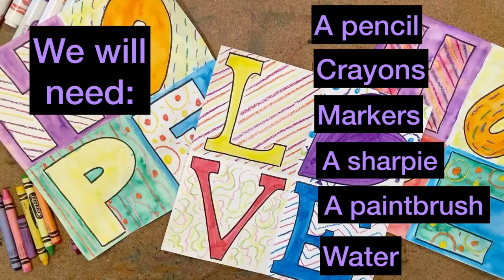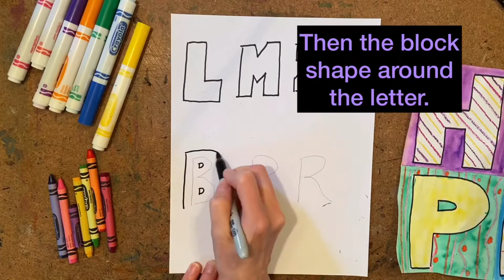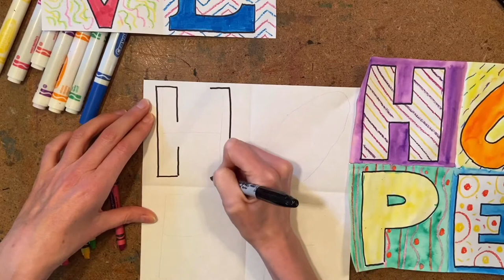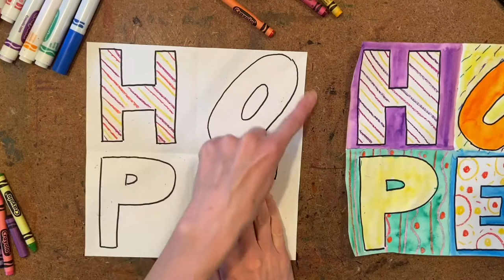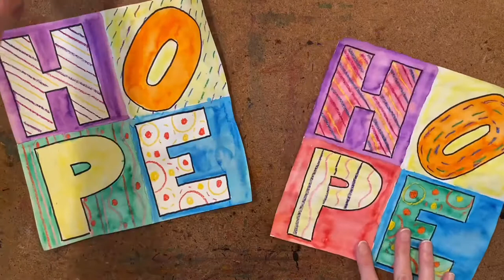Let’s Paint like Robert Indiana!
Art tutorials for drawing, painting, printing and more! These are great for kids of all ages.